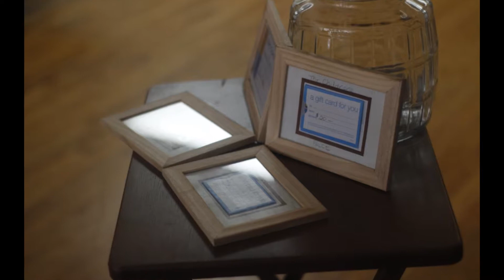The Center's 4th Anniversary !!!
Community center that helps a lot of people celebrated their 4th anniversary